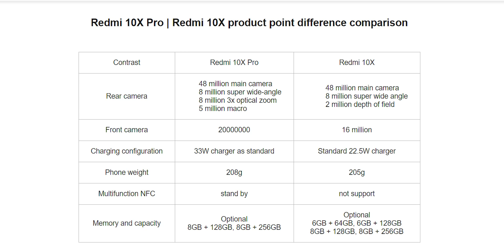20000 രൂപയ്ക്കു താഴെയും 5G ഫോണുകൾ /Redmi 10X 5G Series features explained in Malayalam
Redmi  10X 5G  features explained in Malayalam
Redmi 10X Pro 5G features explained in Malayalam

Redmi 10x 5g malayalam
redmi 10x 5g price malayalam
redmi 10x pro 5g malayalam
redmi 10x pro 5g price malayalam
redmi 10x malayalam
5g phones malayalam
under 20000 best 5g phones malayalam